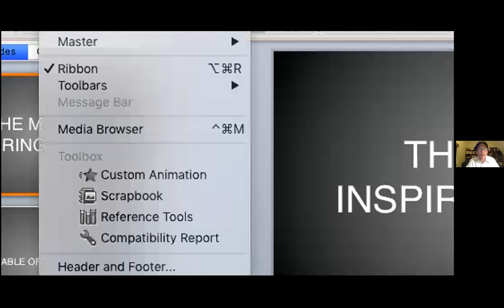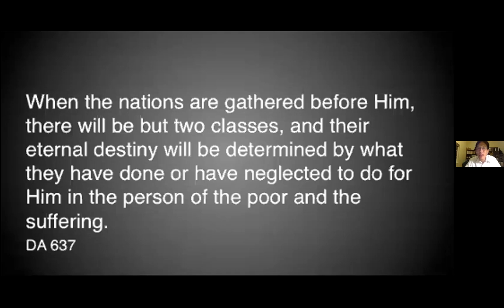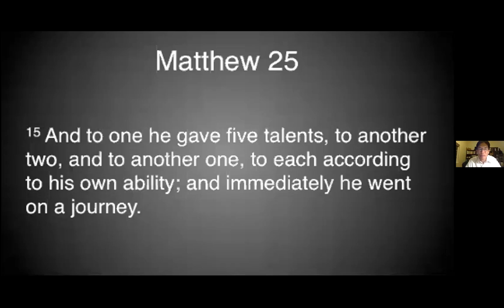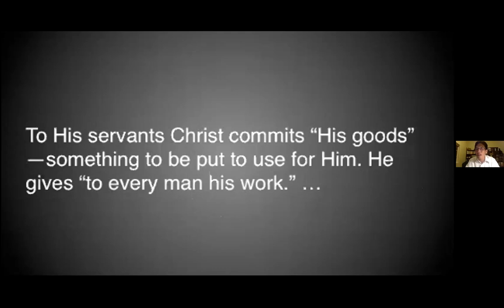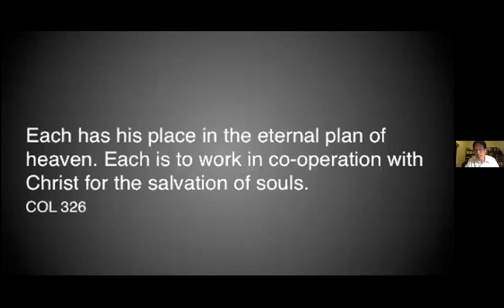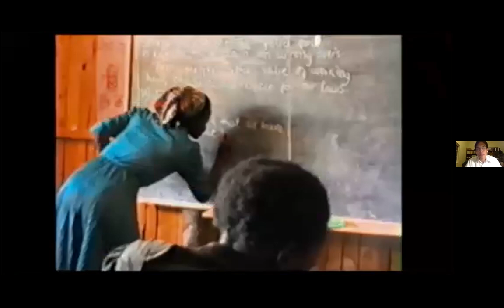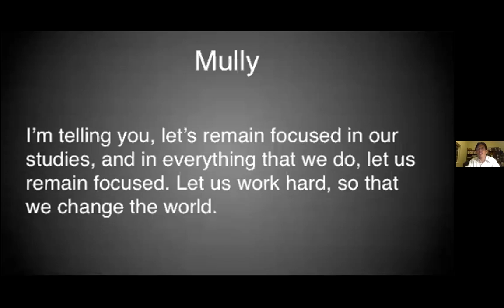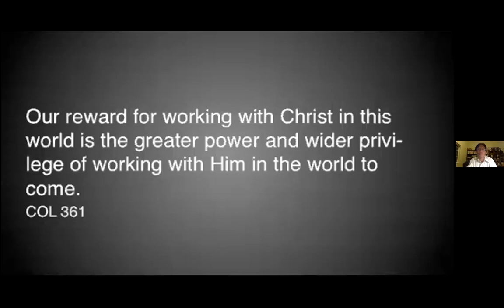Vespers 2/26/21 - Pr. Martin Kim: "The Most Inspiring Story"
Martin Kim is an Evangelist for Amazing Facts & the Prayer Director for ARME Ministries

Martin grew up going to church, attended church schools, and went through the motions of Christianity. It wasn’t until he faced a personal tragedy in his early 20’s that he began his own personal search for truth. Martin’s search led him to discover that there is an incredible God who cares about the intimate details of our lives, who walks with us, knows what the future holds, and who shows us how to face the future with courage and confidence

Over the years since, Martin has worked as a pastor, revivalist, and has been involved in foreign mission work including leprosy ministry in Asia

Martin & his wife Liana are passionate about growing in their daily walk with Jesus, and sharing this same passion with others